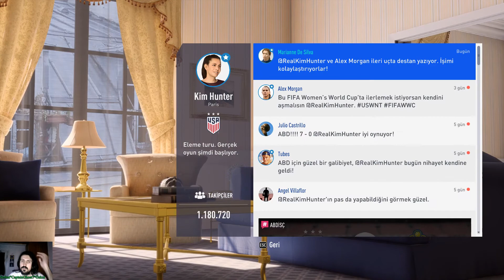YOLCULUK: ŞAMPİYONLAR BASKI ALTINDA! DANNY, NEYMAR İLE TANIŞTI! - FİFA19 YOLCULUK (JOURNEY) #10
Selamlar bugün fifa yolculuk şampiyonların türkçe 10.bölümüyle devam ediyoruz oyunu yarıladık ve tam gaz devam güzel ve eğlenceli bir video oldu iyi seyirler dilerim...